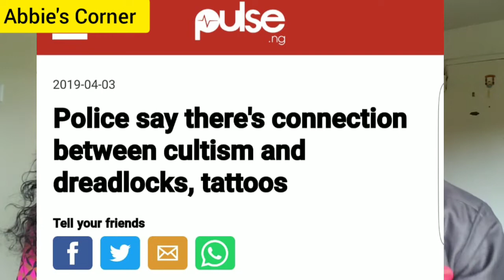Kolade Johnson's Killer speaks|Dreadlocks&Tattoos makes one a Target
We tackle the misconduct of the  Nigerian Police Force as they are put on the spotlight for the death of Kolade Johnson, a young man killed by anti-cultism squad(a unit in the Nigerian Police Force).

Musician:@iksonofficial